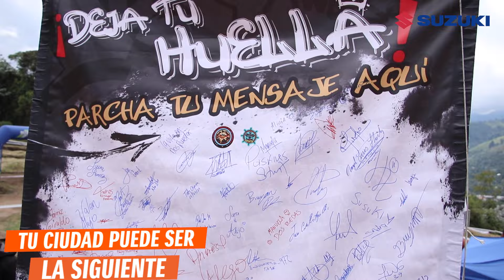Suzuki Adventure Challenge: Manizales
Por más momentos sobre ruedas juntos, sigamos creando recuerdos en compañía de nuestra Familia Suzuki.